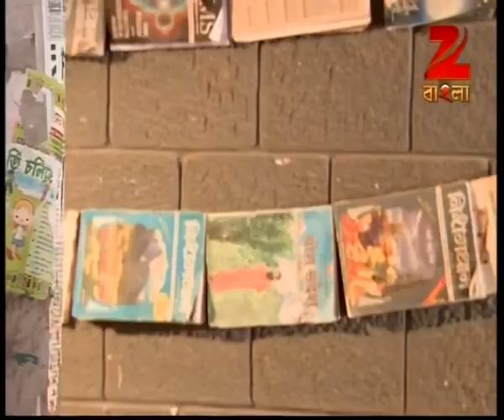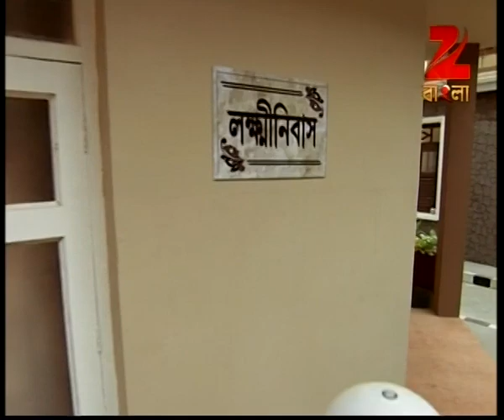Boyei Gyalo | Bangla Serial | Full Episode - 232 | Rohit Samanta | Zee Bangla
বয়েই গেলো - Boyei Gelo | Bangla TV Serial | Full Epi - 232 | Zee বাংলা

Boyei Gelo is a Bengali comedy drama television series starring Rohit Samanta, Basabdatta Chatterjee and Paran Bandopadhyay. The story revolves around two neighbouring families, Senguptas and Basaks, who are constantly at loggerheads with each other. However, things get interesting when young members of the families fall in love.